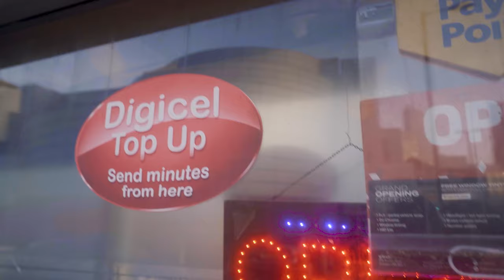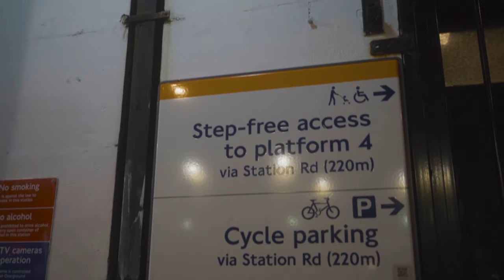MQHaych - Talk On The Net (Official Music Video)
Talk On The Net - MQHaych

Lyrics & Performance By : ​⁠@mqhaych
Produced By: ​⁠@simmonzproductions
Filmed & Edited By: ​⁠@LSClarky